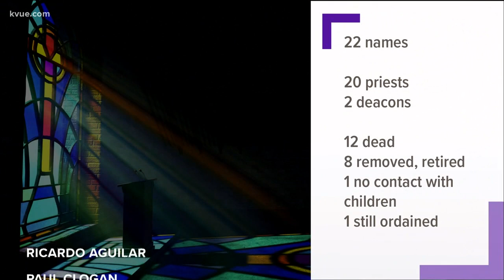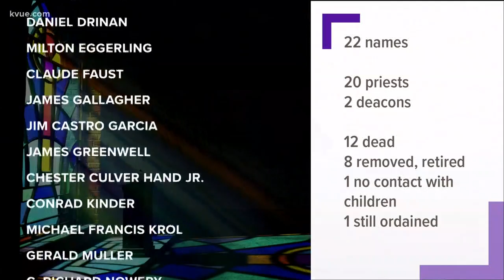Catholic Diocese of Austin: 22 priests have been accused of sex abuse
The Catholic Diocese of Austin has released the names of 22 clergy members who have been "credibly accused" of sexual assault involving minors. STORY